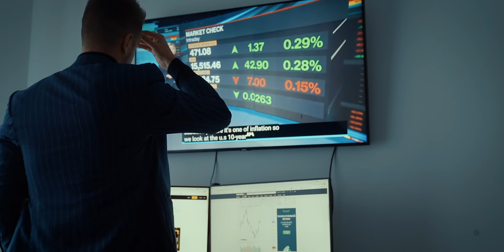Amalia Ursan - Om bogat si om sarac | Florin Peste Records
Orchestratie/Master: Florin Peste
Melodie/Text: Claudiu Toma
Video: Andrei Vrasmas
Locatie: Castelul Karolyi, Carei

Booking & Management  Amalia Ursan  Music
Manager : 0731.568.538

Follow # AmaliaUrsanMusic